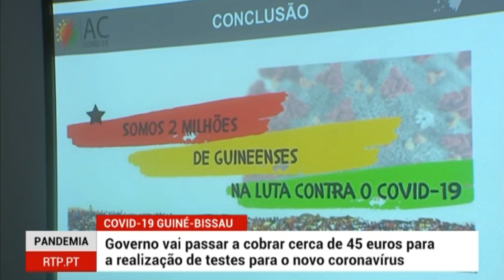Noticias da Guine Bissau - Governo vai cobrar 45 Euros para teste de Covid.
Noticias da Guine Bissau
 - Governo vai cobrar 45 Euros para teste de Covid.
 - Conselho de Ministros aprova o projeto lei da carteira profissional de Jornalistas.
 - Cultura
RTP AFRICA